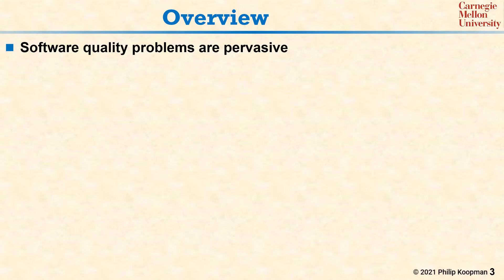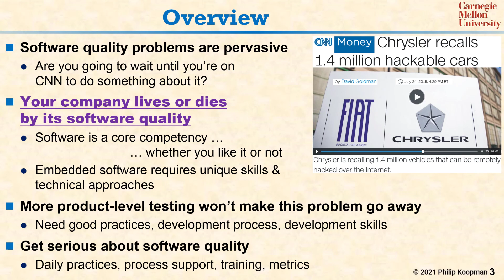L01 03 Overview